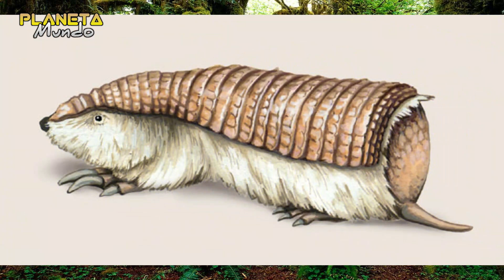Ele Tem Garras Afiadas Usadas para escavar - Conheça o Pichiciego menor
Sejam muito bem vindos ao melhor canal de curiosidades.
fiquem atentos às novidades sobre o mundo animal, curiosidades atuais e antigas, histórias do mundo inteiro e notícias.
ELE VIVE NA AMÉRICA, E APESAR DE SER PEQUENO POSSUI GARRAS AFIADAS PARA ESCAVAR. BOM VÍDEO!

Este canal só compartilha conteúdo original e informações verídicas, com base em pesquisas aprofundadas.
Todo o conteúdo deste vídeo foi produzido, narrado e editado por este canal, com objetivos educacionais.